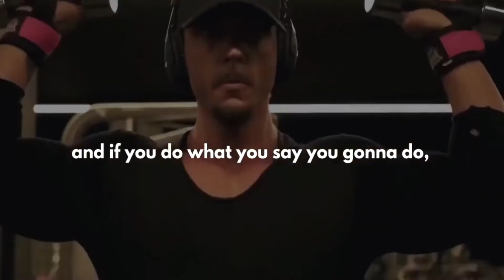Be confident Who's Gonna Stop Me Workout music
This is the workout music that will help you get in shape, and stay motivated!